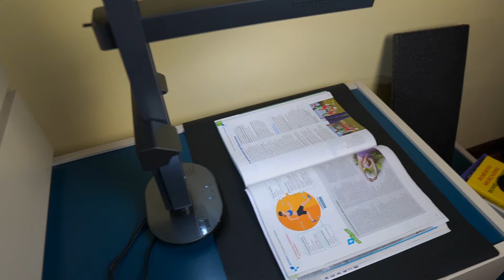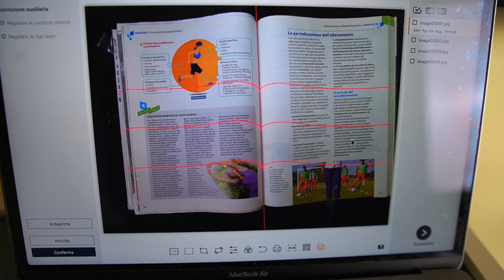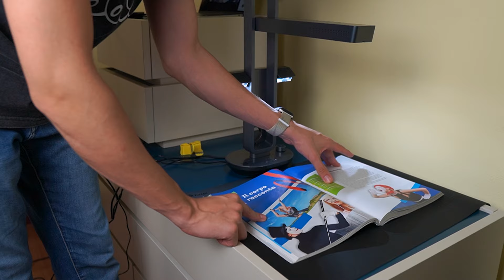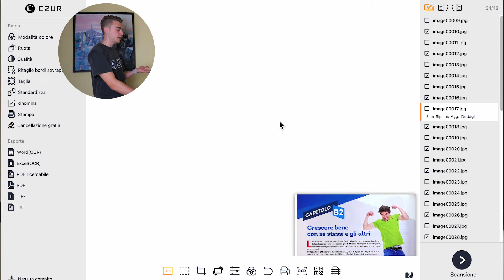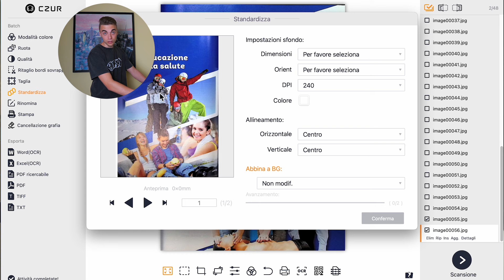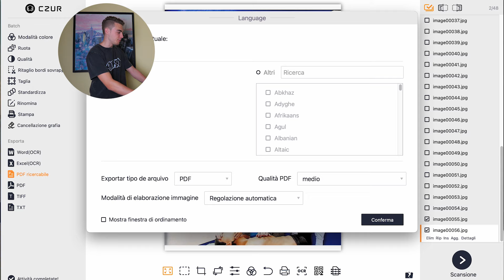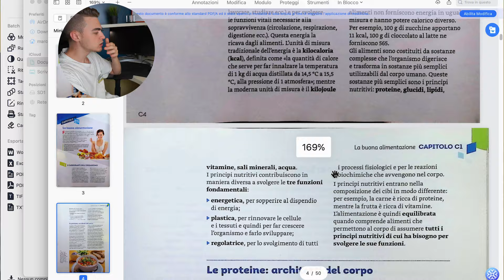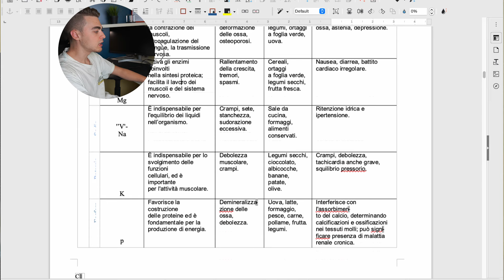La lampada smart che ti rende i libri digitali!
Link a CZUR Aura [Amazon]
Link alla pagina Facebook di CZUR ed all'account ufficiale instagram @czur_international
In questo video, scannerizzo libri gratuitamente con CZUR Aura, lo scanner-lampada smart, ti mostrerò come questo dispositivo possa semplificare il vostro lavoro o studio.
Contenuto del video:
Unboxing e setup rapido
Controllo intuitivo della lampada
Processo di scansione passo-passo
Test di velocità: scansione di 50 pagine
Conversione automatica in PDF, Word e testo
Vantaggi per studenti e professionisti